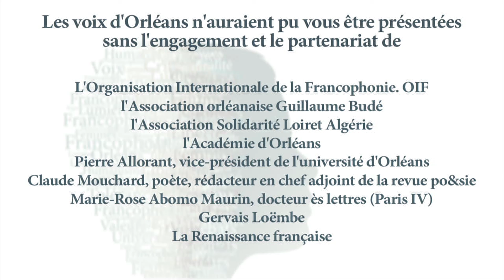2016 : "Les femmes dans les révolutions et les guerres"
► Conférence : "Les femmes dans les révolutions et les guerres. Sont-elles instrumentalisées ?"
► Intervenants : Rouja Lazarova,Thierry Michel et Samar Al-Gamal.
► Animateur : Pierre-Édouard Deldique (RFI).
► Conférence du vendredi 20 mai 2016, à 20h15.